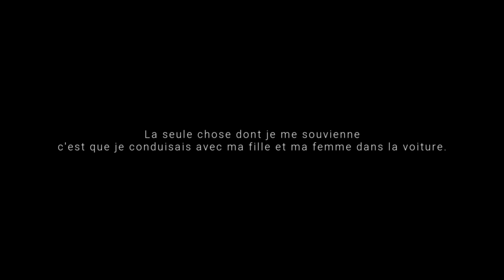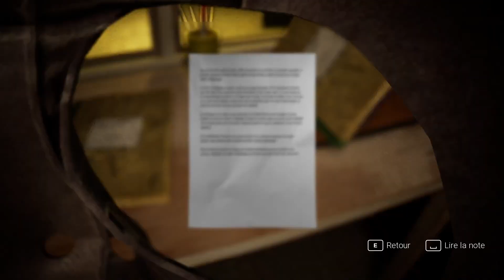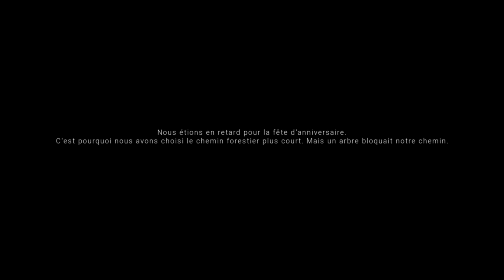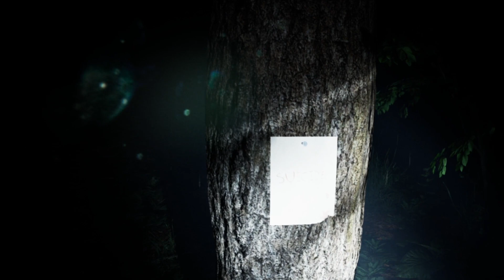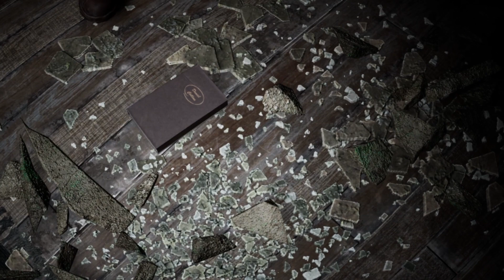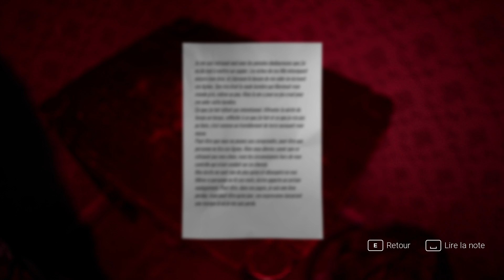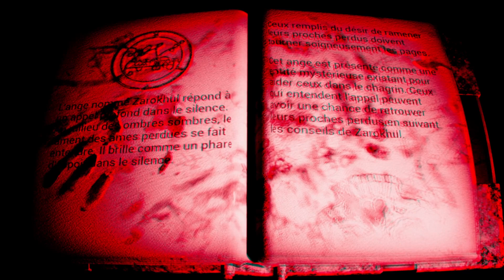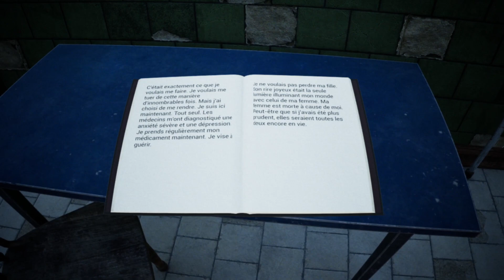Découverte Horrifique EXANIMUM : The Silent Call | Y a une ambiance c'est sûr...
Streameuse casu, je poste ici mes replay de stream, surtout pour la communauté, mais si vous passez par là et que vous êtes curieux, n'hésitez pas à me follow sur Twitch.

PITCH :
Exanimum: The Silent Call : jeu d'horreur psychologique à la première personne. Dans cette expérience glaçante, vous vous retrouverez confronté à des mystères terrifiants et à des secrets glaçants.
Clé de jeu reçue gratuitement sans aucune contre partie

First-person psychological horror game. In this chilling experience, you will find yourself confronted with terrifying mysteries and chilling secrets.